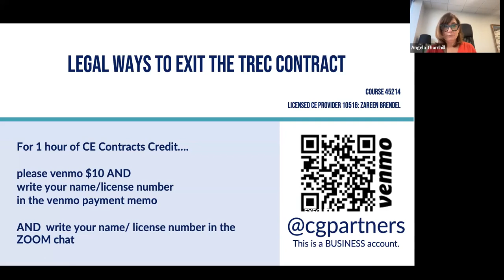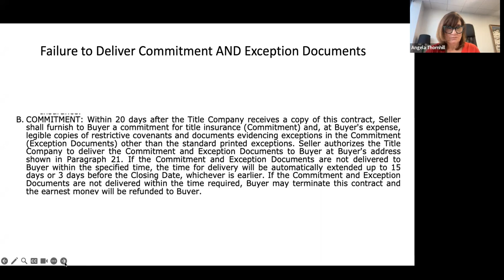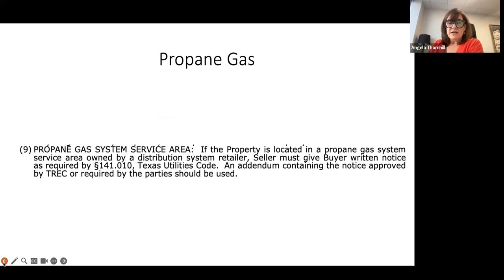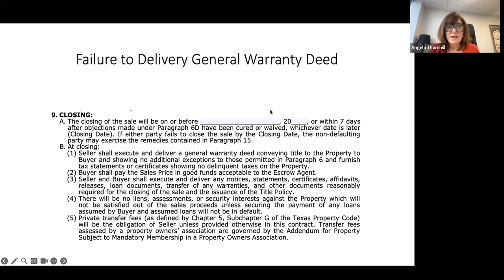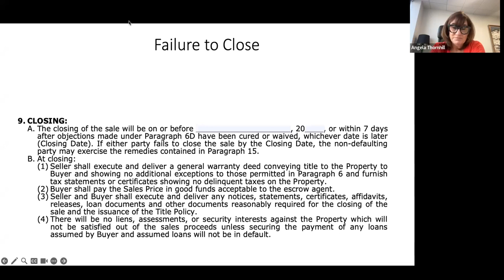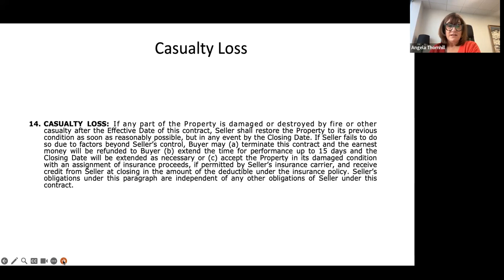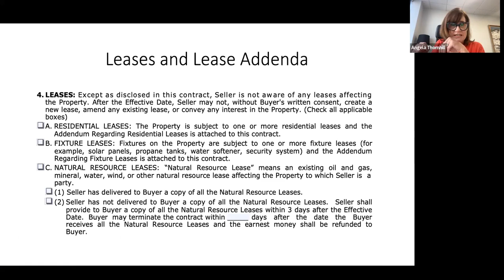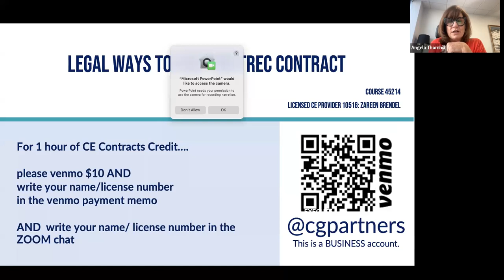Legal Ways to Exit the Contract